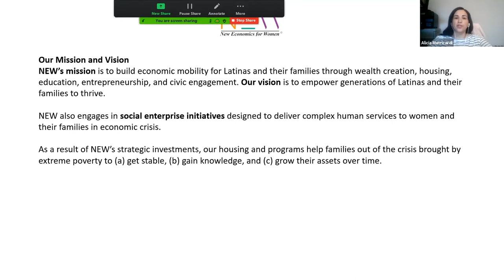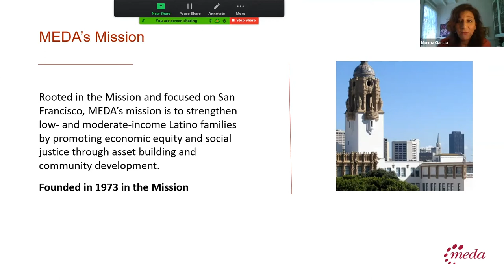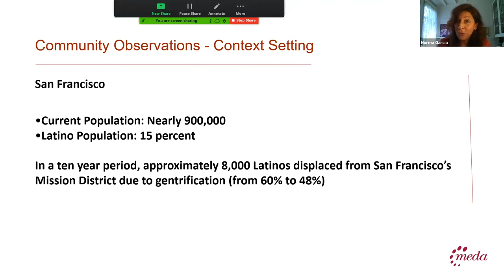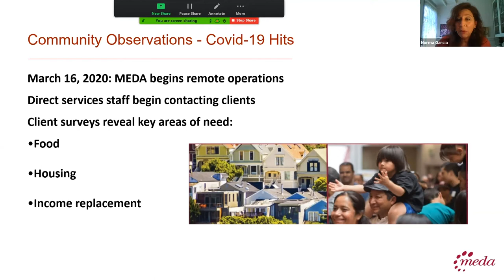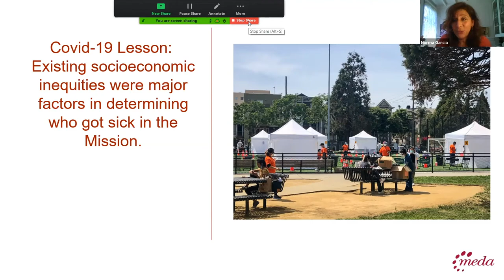Briefing: Community Response to COVID-19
In this session, UnidosUS Affiliates from different regions of California will share what they are observing in their communities, including Latinos' housing needs, issues facing Immigrant families and workers, in addition to their own organizations' capacity needs during this unprecedented time.

Welcome remarks by Janet Murguía

Moderator: Jose Carmona, Policy Advisor, UnidosUS

Speakers:

• Alicia Matricardi, General Counsel and Director of Real Estate
Development, New Economics for Women

• Norma Paz Garcia, Mission Economic Development Agency

• Tom Collishaw, President & CEO, Self-Help Enterprises